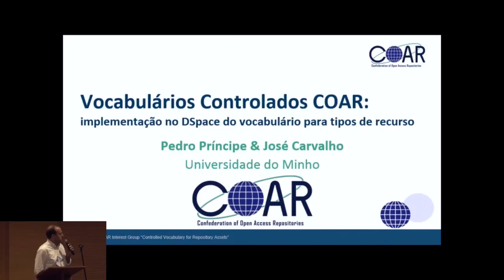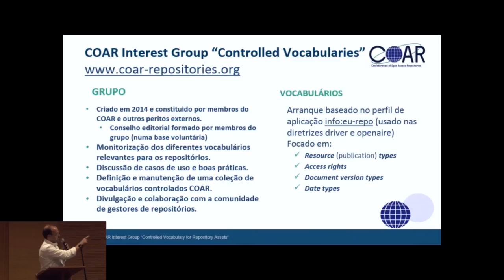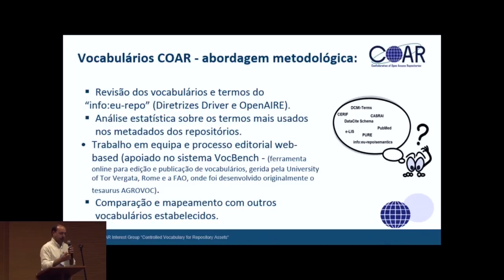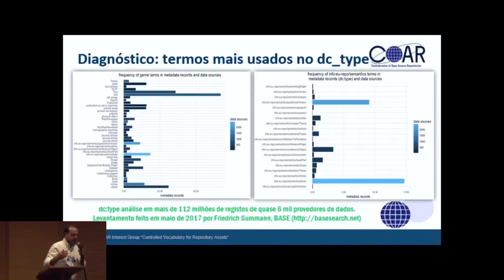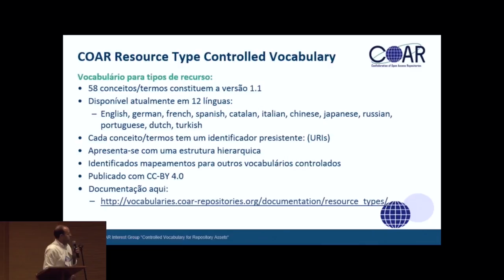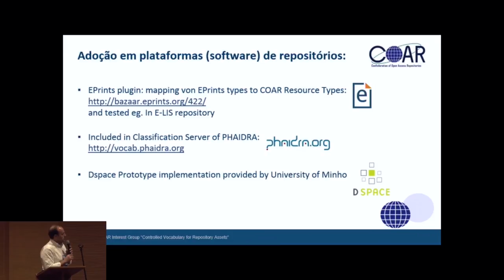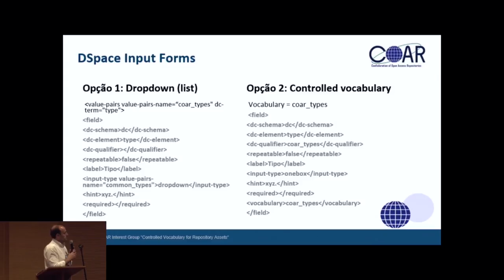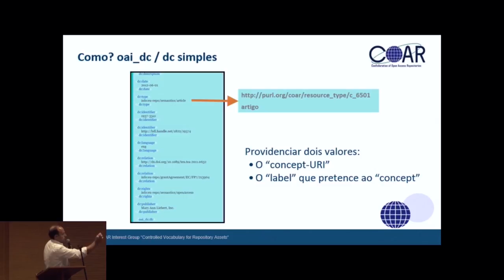CONFOA 2017 PEDRO PRÍNCIPE PARTE 02